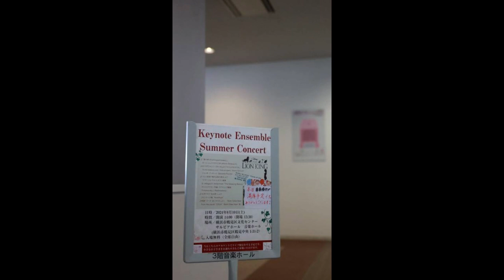Keynote Ensemble Summer Concert 2024 ④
8月10日（土）Summer Concertを開催しました。
0:00 Whole New World （最後の部分しか撮れていませんでした(泣)）
0:32 映画「メリー・ポピンズ」より ‘Supercalifragilisticexpialidocious’ 「スーパーカリフラジリスティックエクスピアリドーシャス」
4:52 映画「美女と野獣」メドレー　　ヴァイオリン・ピアノデュオ
13:18 映画「美女と野獣」より「朝の風景」
19:04 映画「ラプンツェル」より「輝く未来」
24:01 バレエ音楽「眠れる森の美女」より「アダージョ」
31:16 映画トイ・ストーリーより ‘You’ve got a friend in me’